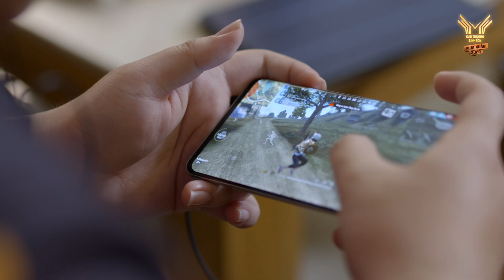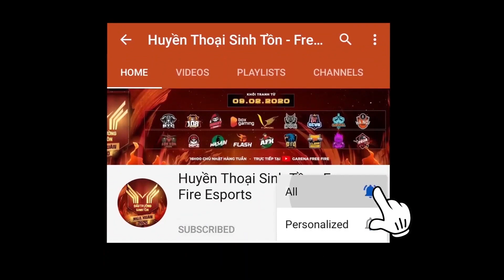BOX THANH NHÃ: "MUỐN LÀ SIÊU SAO, PHẢI VÔ ĐỊCH!" | PHIM TÀI LIỆU FREE FIRE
Thanh Nhã vẫn đang trên con đường tìm kiếm danh hiệu vô địch "Đấu Trường Sinh Tồn" đầu tiên của mình. Liệu đó có phải là năm nay?